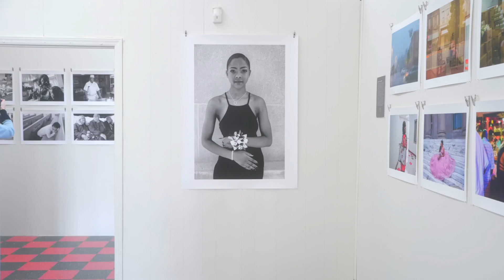Wilson, NC: Downtown Scene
Downtown Wilson, NC was built on what ifs. Come discover what awaits in museums, galleries, shops, and restaurants.